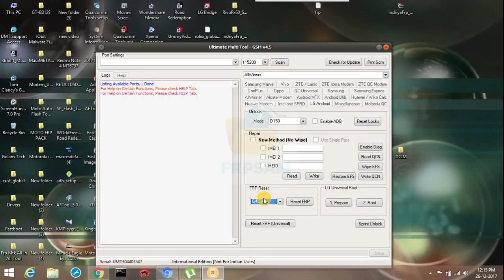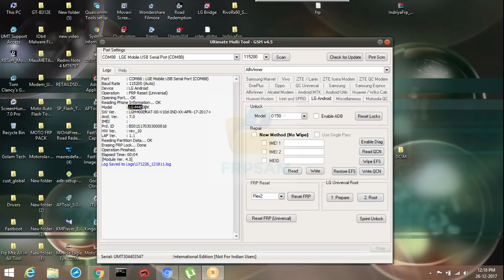How to LG stylus 3 m400dk naugat 7.0 frp solution By UMT Tool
Connect Usb

▶1St Please, disconnect cable, reconnect battery, connect P999 cable (with
910k resistor)
       ⏬or

▶2nd -Reconnect battery, press and hold "Vol+" for 10 seconds and connect

Something New